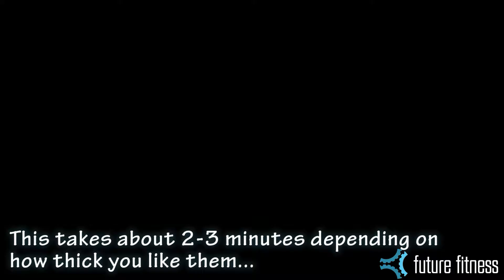MCFUTUREFITNESS Protein Porridge Recipe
Perfect cakey chocolate protein porridge topped with melted dark chocolate.

459 calories per serving with 36g of protein.

MCFF High Performance Journal & Planner